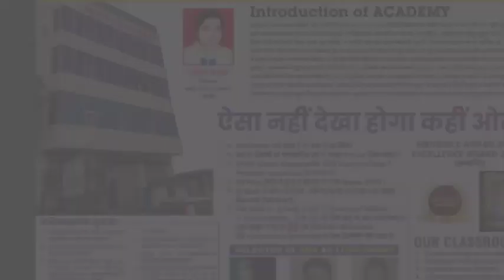एम्स का सपना देखते लोगों की आंखें पथराई #2024 के चुनाव में एम्स का राजनीतिक लाभ लेना चाहती भाजपा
आम आदमी पार्टी से अनुराग ढांडा ने भाजपा सरकार को आड़े हाथों लिया रेवाड़ी में प्रैस कांफ्रेंस कर कई मुद्दों पर अपनी राय दी